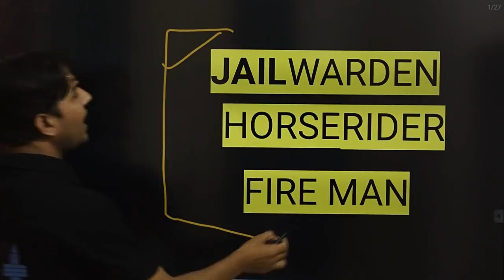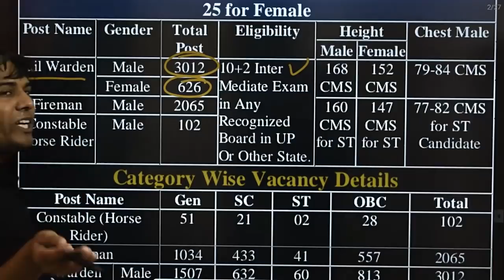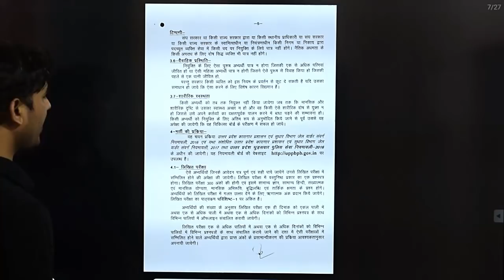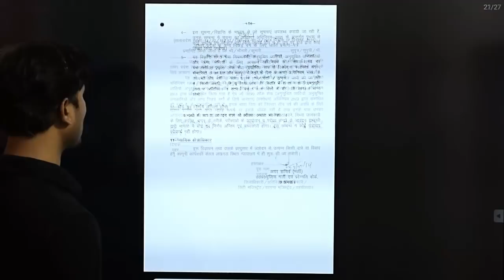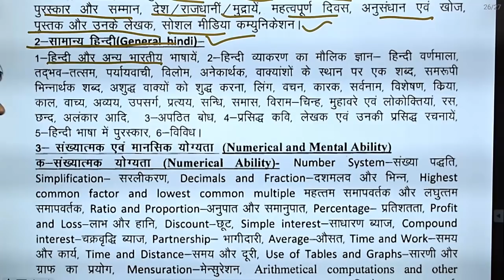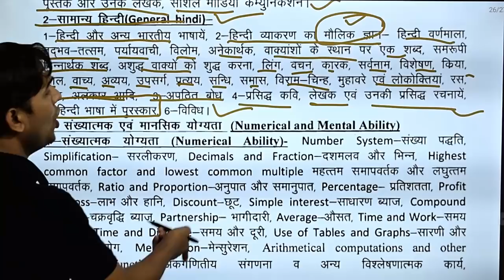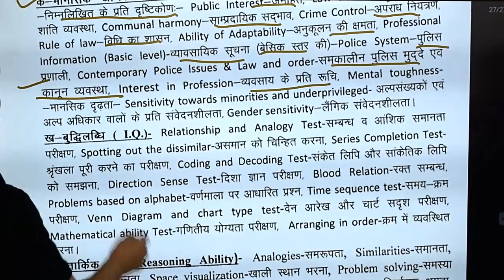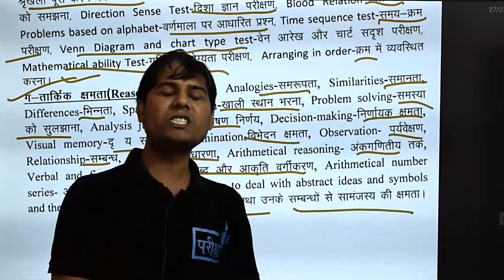UP JAIL WARDER FIREMAN EXAM DATE AND SYLLABUS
🔊🔴 जेल वार्डर निःशुल्कऑनलाइन_कोर्स 🔴🔊

👉 UPSSSC लेखपाल ,लोअर, VDO, मंडी परिषद, जूनियर असिस्टेंट के बाद एक बार फिर से परीक्षा+ लेकर आया है  UP जेल वार्डर हेतु निःशुल्क कक्षाएं

✅जिसमें आपको रोजाना 10 AM , 2 PM एवं 10 PM पर दो वीडियो क्लास मिलेंगी जिसके बाद उसपर आधारित क्विज़ update की जायेगी।